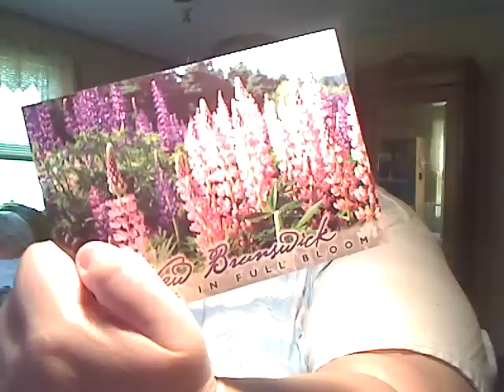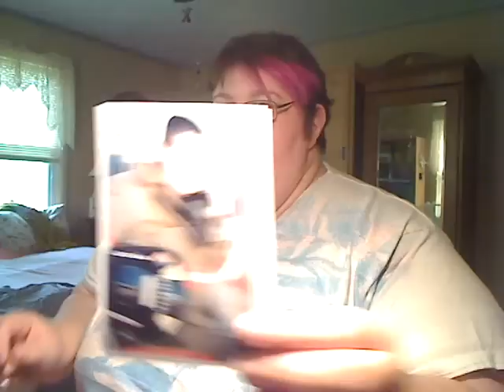Bye, bye tree and shed